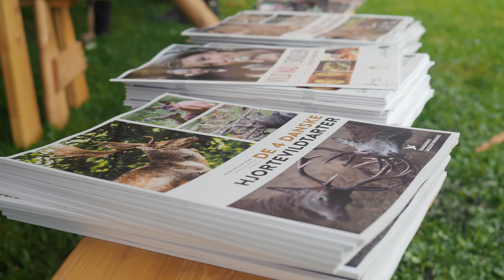Stemninger fra DM i Vildtmad 2019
Årets DM i Vildtmad blev afholdt søndag den 3. november 2019. DM i Vildtmad har til formål at sætte fokus på vildt som spise og vise, hvordan vildtkød både kan bruges på det højeste gastronomiske niveau, og hvordan det kan laves til hverdagsmad som pølser eller færdigretter.